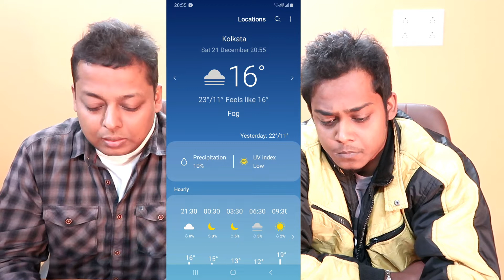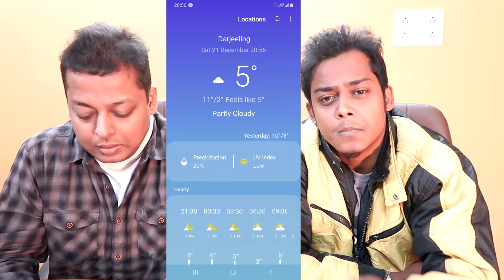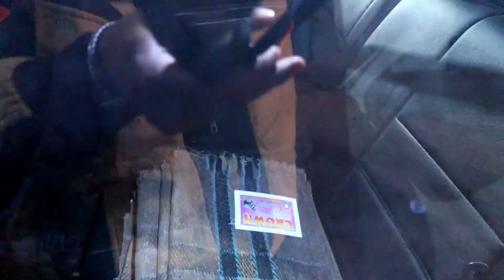Act of kindness|blankets for the homeless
Blankets for homeless

In this chilling winters, we have decided to help some homeless people of Kolkata and offer them blankets to save their lives.

I thank my brother Soumya Majumder for extending his support and volunteer me in this act of kindness.

In this video, I have offered 13 blankets but the numbers are very less compared to the people who really need them.

I believe that if we join hands and make a commitment to help these people to protect themselves from this chilling winters.

You can come ahead and do your bit and let's not wait for others to react.

Jodi tor daak sune keo naa ashe tobe ekla cholo ree.

I am accepting donations of 1 Rupee to whatever you feel you can afford.

Let's make this a campaign to help the homeless and make a new year resolution.

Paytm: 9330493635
NEFT / RTGS: Santu Majumder, State Bank of India, Shibrampur branch, Account Number: 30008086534, IFSC code: SBIN0011368

Hopefully, I am able to make this clear to you.

I AM JUST  A COMMON STUPID MAN WITH NO POLITICAL AGENDA.

This video is in compliance with the COPPA [ Children Online Privacy Protection Act ]. The content of this video does not target children in anyways.

Name: SANTU MAJUMDER

PLEASE PARTICIPATE IN THE POLL BY CLICKING THE ( I ) BUTTON.